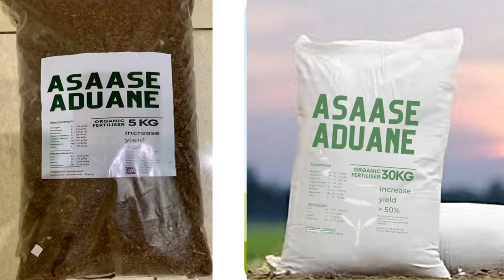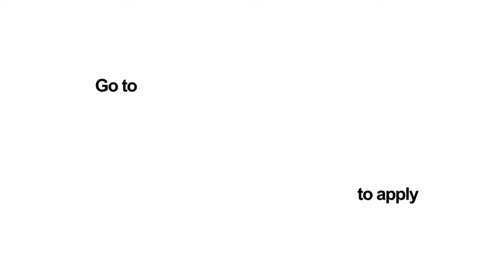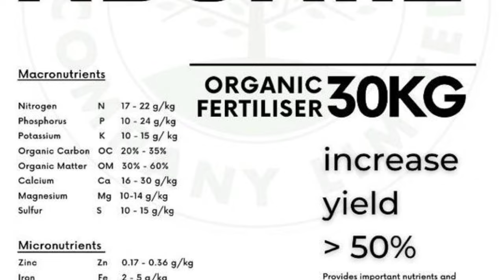How 4 Ghanaian Graduates Farmers are Transforming Agriculture In Ghana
Today's video is about young graduates from the University of Cape coast who started their journey by contributing the little they had to start producing fertilizers for small holders Farmers who were struggling to make their yield due to the increased in fertilizer and now their fertilizers are one the cheapest and effective fertilizers used by most farmers in Ghana and other African countries
Small holder farmers#Agriculture in Ghana
Sustainable farming practices
Jassgrow Company Limited
Empowering farmers
Agriculture development
farming organicfarming farminginghana theghanaianfarmer agribusiness#